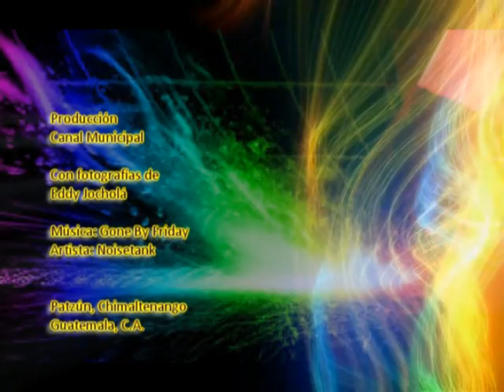Las mejores fotos de la carrera 2014 (1)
Patzún, Las mejores fotos de la carrera 2014 (1)